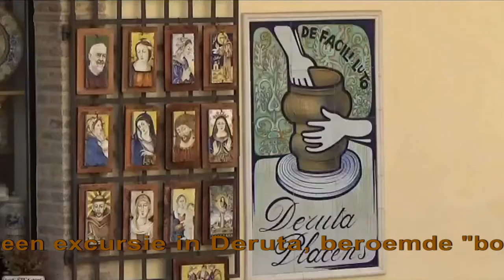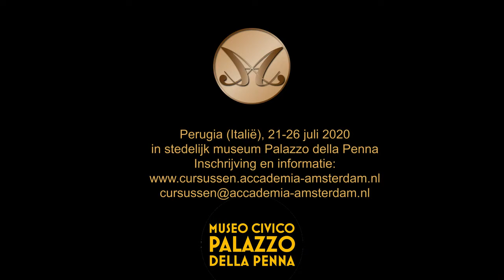Zomercursussen 2020, Perugia, Palazzo della Penna (Italië)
Jubileumjaar 10e zomercursus van Accademia Amsterdam in Perugia
Purcell: King Arthur semi-geënsceneerd (delen)
Dinsdag 21 tot en met zaterdag 25 juli, optionele extra uitvoering: zondag 26 juli in een van de omliggende middeleeuwse “borgo’s”: Deruta.
Voor muziekliefhebbers van elk niveau, (barok)dansers, mensen die tekenen of schilderen of die de Italiaanse keuken willen leren kennen.

Om de cursussen in 2020 extra feestelijk te maken, nodigen wij het 10-jarig Utrechtse Stadhuiskoor uit. Het voerde in regie van Bas Keuning, en onder muzikale leiding van Paul Krijnen in 2019 meerdere malen de King Arthur op. Leden van andere koren nodigen we van harte uit zich bij hen aan te sluiten. Deze samenwerking zal leiden tot een uitvoering van fragmenten van deze bekende opera van Henry Purcell. Andere (koor)zangers kunnen zich hier bijvoegen.

Wie (ook) graag een solo zingt, vragen we auditie doen door een audiofragment met een aria van Purcell in te sturen (vóór 1 april 2020). Maar het is altijd mogelijk om alleen deel te nemen aan het koor. Belangrijk is dat alle zangers hun partijen uit het hoofd studeren en kennen. Het is niet nodig om met alle muziek mee te zingen of te -spelen; we kunnen de hoeveelheid aanpassen aan wat individuele musici aankunnen. Het gaat vooral om het meedoen en niet in de eerste plaats om het resultaat of de kwantiteit.

De docenten van Accademia Amsterdam bieden dinsdag een kleine muzikale ontvangst. Het programma bestaat uit instrumentale (dans) muziek van Purcell en andere Engelse componisten van zijn tijd.

Op zaterdag is er een uitvoering in een van de mooiste en beroemdste zalen van Perugia. Op zondag willen we een afsluitende voorstelling organiseren op de kloosterbinnenplaats van het keramiekstadje Deruta (15 km van Perugia). Voorafgaand van de uitvoering organiseren we een excursie en kunnen we de prachtige majolica bewonderen en krijgen we uitleg over de historie en het creatieproces.
Wij zullen te gast zijn in het bekende festival van en voor amateurmusici: “Musica dal Mondo”, dat zorgdraagt voor een deel van de prachtige uitvoeringslocaties.

De muziekcursussen bestaan uit
• stemcoaching voor solisten
• optionele stemcoaching voor koorzangers
• regierepetities voor de zangers en dansers
• dansrepetities
• instrumentale coaching voor de begeleidende instrumentalisten
• tutti-repetities met zangers, dansers en instrumentalisten.
De regie zal eenvoudig en pragmatisch zijn, de kostuums van de dansers eenvoudig maar suggestief. De koorzangers zijn gekleed in luchtige, zwarte kleding.

Schilders kunnen werken aan thema's uit de opera of zelfs maskers of kleine rekwisieten maken. Resultaten van de kookcursus kunnen op het feestelijke buffet of een van de diners op het terras worden gepresenteerd.

Beoogde muziek- en dansdocenten
• Ricardo Barros of Dorothée Wortelboer – barokdans
• Antonio Magarelli – zangcoach, masterclasses zang, clavecimbel en algemeen dirigent (solisten, audities en koorzangers)
• Mariëtte Holtrop – hoge strijkers
• Wilma van der Wardt – lage strijkers
• Onno Verschoor – algemeen management en blazers
Bij uitvoering van de geënsceneerde uitvoering van King Arthur:
• Bas Keuning – regisseur
• Paul Krijnen – koordirigent
De voertaal tijdens de cursussen is Engels